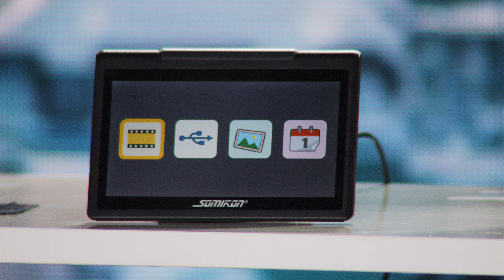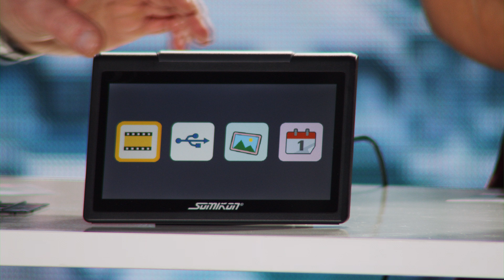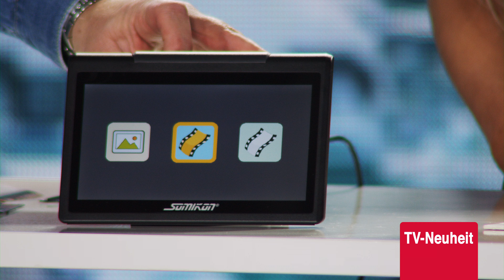Monika und Diana präsentieren den neuen Diascanner im Dezember 2022 bei PEARL TV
In diesem Video zeigt Ralf Janssen alles rund um Micro SD Karte.

(00:01:00) Somikon Dia Betrachter: Stand-Alone-Dia- & Negativscanner, 7"/17,8 cm IPS-Display, 22 MP, HDMI (Digitalisierer)
Genießen Sie beeindruckende Farbvielfalt auf dem integrierten IPS-Display
* Großes 7"-IPS-Display (17,8 cm) für volle Scan- und Bearbeitungs-Kontrolle
* Keine Software nötig: Bild-Bearbeitung und -Optimierung direkt am Scanner
* Mit HDMI-Ausgang für Liveübertragung und -Bearbeitung auf Ihrem TV-Bildschirm
* 14-MP-Sensor mit interpolierter 22-MP-Auflösung
* Manueller und automatischer Helligkeits- und Farbabgleich
* Per Speicherkarte vollkommen frei vom Computer nutzbar
* Autarker Scanner SD-1800 für Dias und Negative
* HDMI-Ausgang für Live-Übertragung und - Bearbeitung auf Ihrem TV-Bildschirm
* Optimal positionierte Fotos: Halter für Dias (Kleinbild, mit und ohne Rahmen, 5 x 5 cm), Kleinbild-Negativfilm (Typ 135), Pocketfilm (Typ 110) und Instamaticfilm (Typ 126)
* Extragroßes IPS-Farb-Display mit 17,8 cm Diagonale (7")
* Scannt ohne Computer: speichert Fotos auf SD(HC/XC)-Karte bis 32 GB (bitte dazu bestellen)
* Interner Speicher mit 100 MB
* Hohe Scan-Geschwindigkeit: 5 Sekunden pro Bild
* Hochauflösender CMOS-Sensor mit 14 Megapixeln (22 Megapixel interpoliert)
* Auflösung: 4608 x 3072 Pixel (nativ), 5728 x 3824 Pixel (interpoliert)
* Abtastqualität: 3.200 dpi, Format: JPG
* Optimale Bild-Ausleuchtung mit LED
* Einfache Bedienung mit 7 Tasten für Einstellungen, Live-Scan-Kontrolle, Wiedergabe und zum Löschen
* Automatische Anpassung von Helligkeit und Farbe, automatischer Weißabgleich
* Manuelle Bildbearbeitung direkt am Gerät
* Gummierte Füße für rutschfesten Stand
* Reinigungsbürste zum sanften Säubern und Entstauben der Negative
* Stromversorgung: per USB
* Maße: 18 x 16 x 11,6 cm, Gesamt-Gewicht: 750 g
* Filmscanner SD-1800 inklusive 3x Film-Halter (Typ 135, Typ 126, Typ 110), 1x Dia-Halter, USB-Netzteil, USB-Kabel, HDMI-Kabel, Reinigungsbürste und deutscher Anleitung - Außerdem relevant oder passend zu: Digitalisierung, digitalisieren, Projektor, Negativ, Vintage, Foto

(00:08:00) Intenso Micro SD Karte: microSDHC-Speicherkarte 32 GB; Class 10; inkl. SD-Adapter (Micro Speicherkarte)
microSDHC-Speicher für Ihre Kamera, Notebook, MP3-Player und mehr
* Geschwindigkeitsklasse: Class 10
* Lesegeschwindigkeit: bis zu 25 MB/s
* Schreibgeschwindigkeit: mindestens 10 MB/s
* Einsetzbar in allen Geräten mit microSDHC- oder SDHC-kompatiblem Steckplatz
* microSD-Speicherkarte inklusive SD-Adapter - Außerdem relevant oder passend zu: Actioncam, Dashcam, Handy, Card, SDS